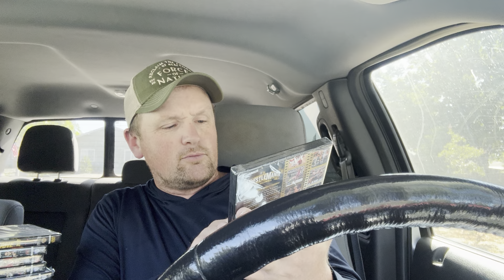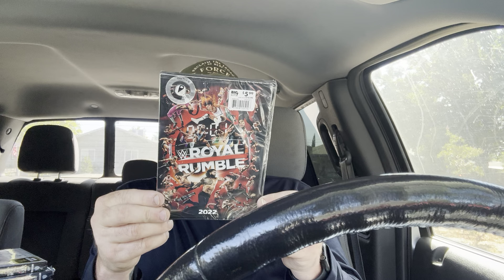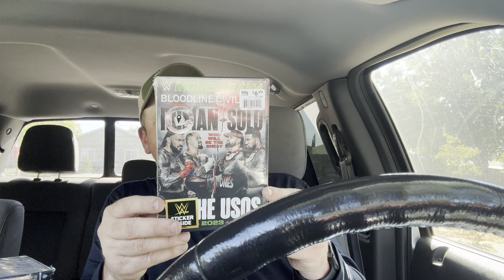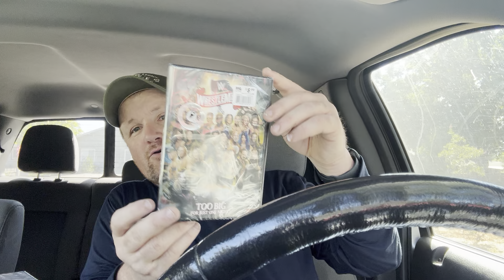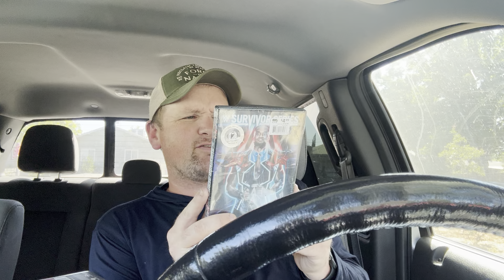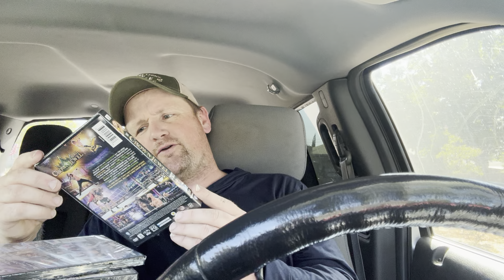Big Haul of WWE DVDs from Big Lots (2024) yes 2024